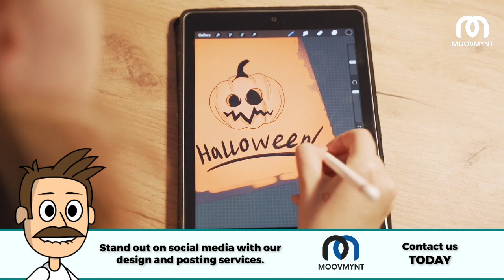Explore the Epic World of Content Development!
Crack the Code: Unlocking the Power of Content Development

Content marketing strategy can be a complicated thing. Planning, researching, and developing content that will resonate with your target audience takes time. There are different types of content development that can be used to meet the needs of your audience. Let’s take a look at some of them.